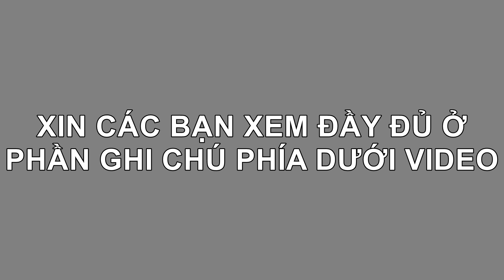NHỮNG LỜI KHUYÊN CỦA MS TB JOHSUA (về bệnh tật,...) - PHẦN 1 OF 2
-Đừng đặt đức tin mình vào sự trả lời cầu nguyện, vì nếu ta không nhận được câu trả lời, thì chúng ta sẻ mất đức tin, và đi nhờ "phù thủy" khác. Củng đừng đặt đức tin nơi người khác được lành bệnh, mặc dù nó có khích lệ đức tin của ta.

-Đức tin phải đặt trên lời hứa của Chúa Trời "bởi lằn roi Ngài (Jêsus), mà chúng ta được lành bệnh" (Isaiah 53:5; 1 Peter 2:24).

-Nhiều người tưởng mình được tái sanh dựa trên ý niệm, nhưng thật sự là chưa.

-Hảy tha thứ để Chúa Trời tha thứ. Tâm linh tự do (không lo lắng, cay đắng, kiêu ngạo, bực tức, ...) sẻ thu hút Thánh Linh của Chúa Jêsus.

-Sau khi cầu nguyện, nếu sự chữa lành không đến, thì đừng nghi ngờ quyền năng của Chúa. Hảy chấp nhận kết quả như một người có đức tin. Chúa Trời đang chậm lại để thử đức tin bạn. Hảy bình tỉnh và cương quyết.

-Hảy dùng đức tin để yêu cầu "sự chữa lành, v.v..." trên quyền năng sự xức dầu (khi Thánh Linh đang vận hành chữa lành người khác) - Put a demand on the anointing.

- Con cái Chúa bị bệnh không giống như những người khác. Những người khác có thể là bị rủa sả, dẩn đến sự chết. Nhưng con cái Chúa thì không chết, bác sỉ vẩn có thể chữa lành bạn.

- Những đồ ăn trồng bởi hóa học, sẻ gây bệnh. Nhưng đồ ăn trồng bởi thiên nhiên thì tốt hơn. Hảy uống nhiều nước để tẩy đồ độc ra, đừng chờ đến khi khát nước mới uống nước.

-Chúa làm phần Ngài, Chúng ta vẩn có vai trò bổn phận phần của chúng ta. [tôi cầu nguyện anh em kiếm được việc làm, nhưng anh em phải nộp đơn xin việc làm]. Duy trì sự chữa lành còn quan trọng hơn là nhận sự chữa lành (thà đừng nhận chữa lành) - Chúa Jêsus phán rằng: "Kìa, ngươi đã lành rồi, đừng phạm tội nữa, e có sự gì tệ hơn trước xảy đến với ngươi chăng” (John 5:14).

XIN XEM TIẾP PHẦN 2 - VIDEO 2 CÙNG TỰA.